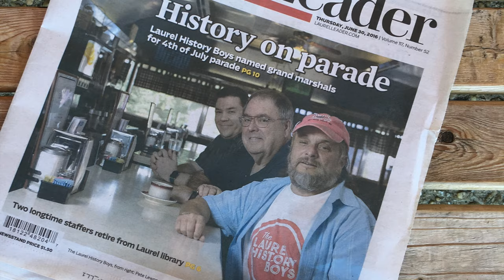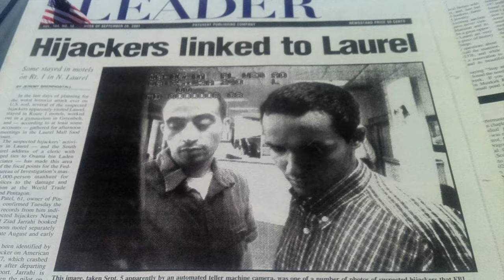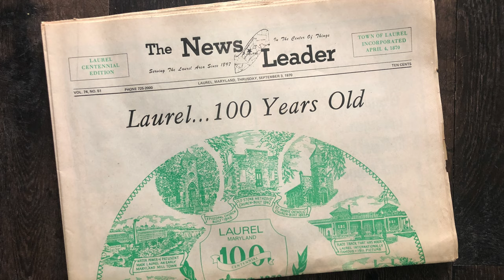Laurel at 150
The Laurel History Boys are producing a very special 200+ page hardcover book commemorating the City of Laurel, Maryland's 150th anniversary next year. You can help by supporting this important project via Kickstarter